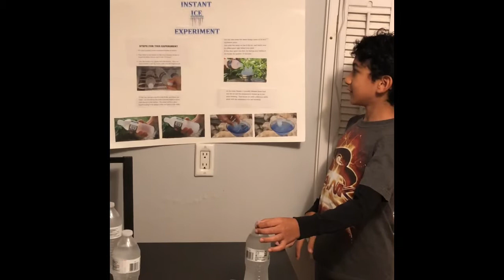Instant Ice Experiment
Instant Ice!